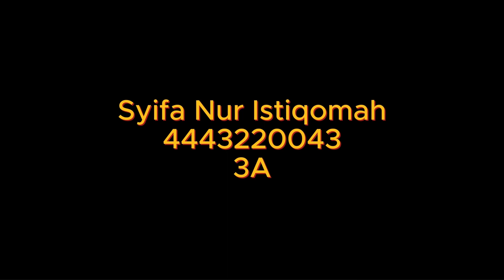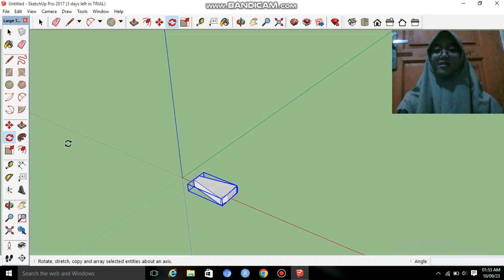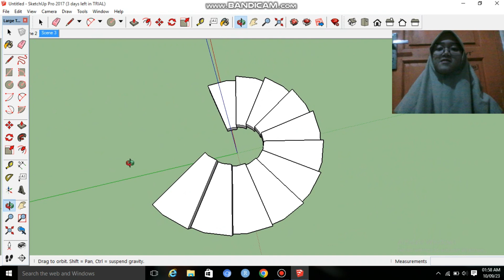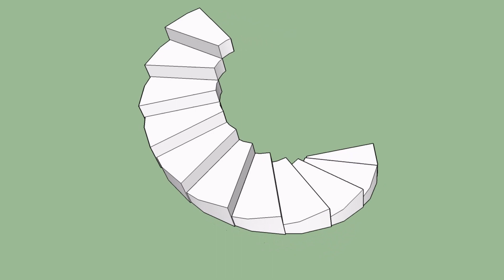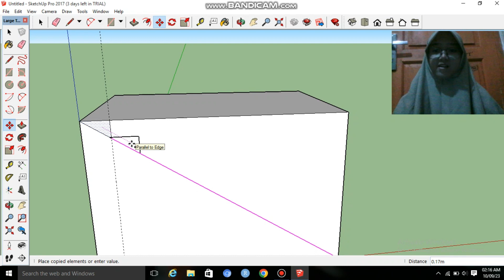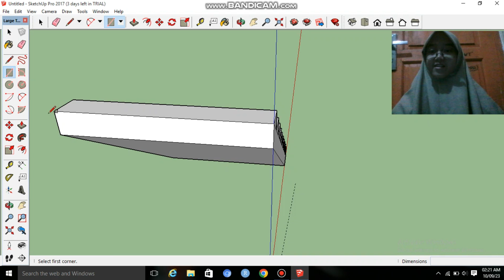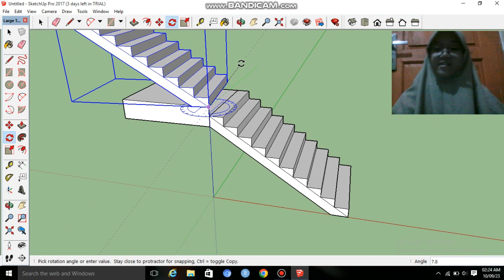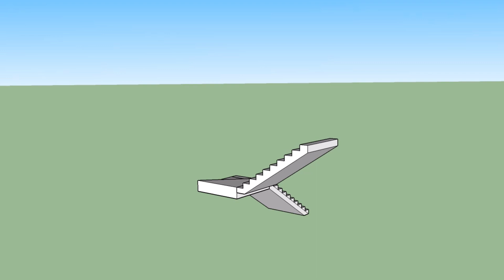Cara Membuat Tangga Spiral dan Tangga L dengan Menggunakan Aplikasi SketchUp || Pelabuhan Perikanan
Tugas Pertemuan Ke-4

Nama: Syifa Nur Istiqomah
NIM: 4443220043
Kelas: 3A

Praktikum Pelabuhan Perikanan
Jurusan Ilmu Perikanan
Fakultas Pertanian
Universitas Sultan Ageng Tirtayasa